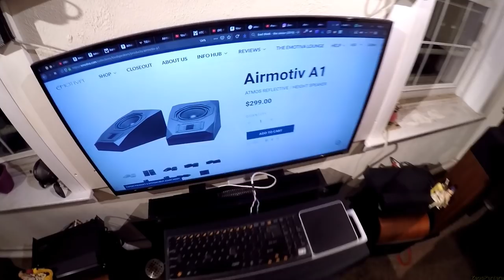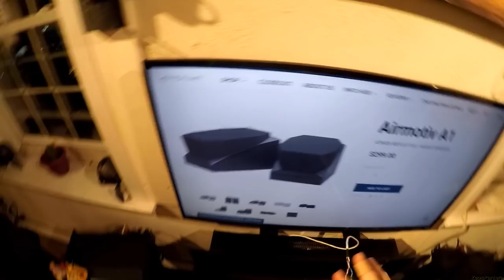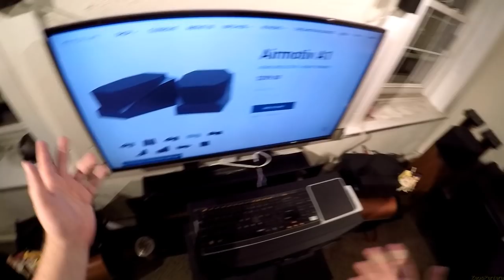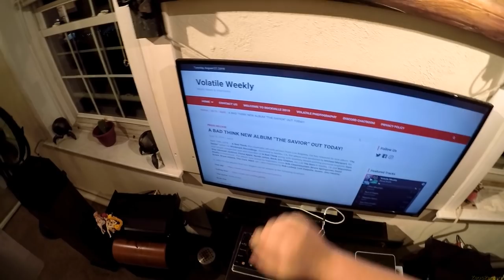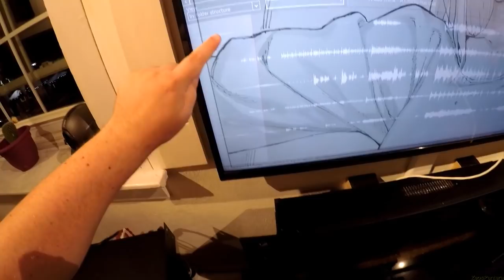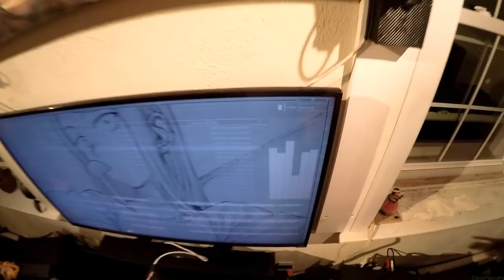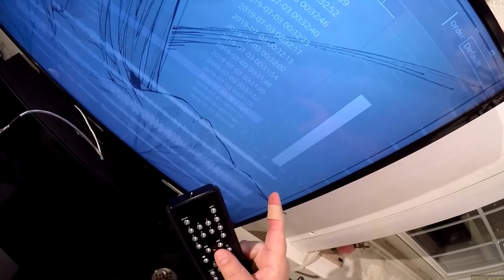Emotiva C1/E1/S8 + Surround Sound Music [Feat: The Savior: A Bad Think] _(Z Reviews)_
Klipsch R-41M
100' Spool of Wire

👉 A Bad Think - The Savior